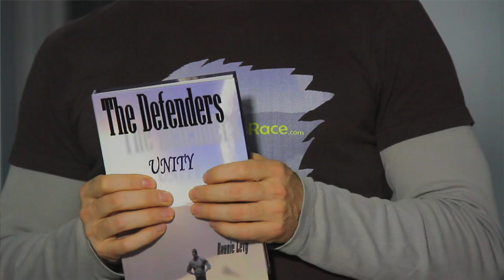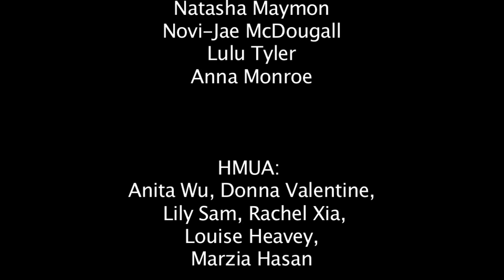Bohemian Rhapsody Club: Amir Farid/Melissa Richards/Aria Taylor/Ronnie Levy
Filming and Editing by Rick Idak and Haili Luxa Idak

presenting

and with the kind help of Paul Robinson, professional Master of Ceremony (MC) and Personal Manager (PM)

Fashion Parade run by Cinema Models Boutique Modeling Agency (Bronwyn Neal, the owner)

Models:
Natasha Maymon
Vanessa Dudderidge
Paige Harrington
Novi-Jae Mc Dougall
Lulu Tyler
Anna Monroe

SulimaLis Theater performance: Alexey Lis (actor and director) and Sergey Sulima (professional actor):